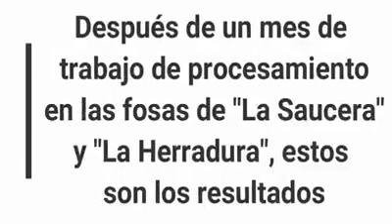LA INCANSABLE BÚSQUEDA; LA ESPERANZA Y DOLOR.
LOS PADRES QUE ESPERAN IMPACIENTES Y NERVIOSOS LA EXHUMACIÓN DE LOS CADÁVERES DE LAS FOSAS CLANDESTINAS EN NAYARIT.

*Con un arduo trabajo, que es de reconocerse, en poco más de un mes la Fiscalía de Nayarit ha exhumado 34 cuerpos de las fosas encontradas durante abril y principios de mayo, la mayoría en Xalisco y una en Tepic.

Xalisco.- Elementos de la Fiscalía Especializada en Búsqueda de Desaparecidos, dependiente de la Fiscalía General de Nayarit, apoyados por el Centro Científico de Comprobación Criminal Certificador, han logrado exhumar 34 cuerpos de fosas encontradas en terrenos de cultivo situados cerca del Aeropuerto de Tepic y de los poblado de Trigomil y San Cayetano.¿, municipio de Xalisco.
                                   Los trabajos de excavación iniciaron el 8 de abril, en la fosa hallada en el predio La Saucera, de la cual al término de los trabajos que culminaron el día 23, exhumaron un total de 21 cadáveres. En tanto, en esos días fue hallado otro cuerpo sepultado en una fosa junto al poblado La Herradura, municipio de Tepic.
                                                     Para fines de abril, muy cerca de La Saucera se hallaron otras dos fosas, de una sacaron cuatro cuerpos (que, según informó el Fiscal Petronio Díaz, ya eran sólo esqueletos con carne y ropa adherida a los huesos), mientras que de la otra fosa extrajeron 8 cadáveres más.
                        Ahí, durante los trabajos, siempre expectantes los padres y madres de los desaparecidos, en este caso integrantes del Colectivo Familias Unidas por Nayarit, quienes atentos esperan localizar los cuerpos de sus seres queridos.